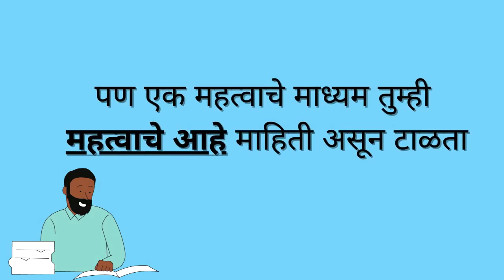Real Estate Digital Marketing Service | ZatPat Ads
Real Estate Digital Marketing Service

Real Estate Digital Marketing Service in Sindhudurg
Real Estate Digital Marketing Service in Ratnagiri
Real Estate Digital Marketing Service in Kolhapur